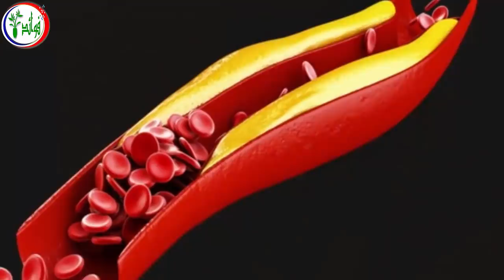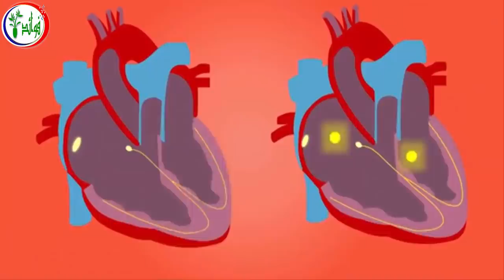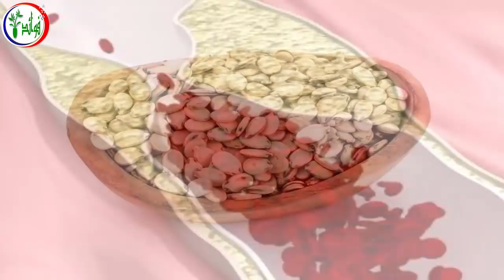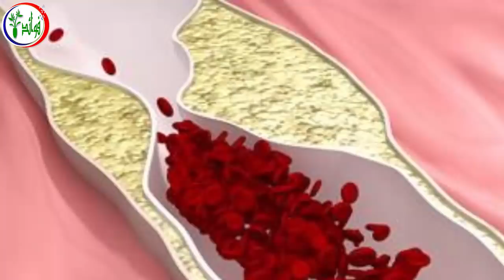تخلص من الكوليسترول العالي وسيطر عليه مع وصفة مطحون بذور البطيخ ! لصحتك جربه مرة كل شهر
وصفة مطحون بذور البطيخ، من المعروف للجميع أن ارتفاع مستوى الكوليسترول في الدم يعد من الأعراض الخطيرة على صحة الإنسان والتي يترتب عليها مشاكل عديدة، لذا من المهم جداً إبقاء مستوى الكوليسترول في الدم عند الحد المعقول لتلافي العديد من المشاكل الصحية، ومن أفضل وأسرع الوصفات الطبيعية لعلاج الكوليسترول العالي والسيطرة عليه، هو بتناول مطحون بذور البطيخ، او كما تعرف ايضاً باسم حب البطيخ, تعرف معنا اليوم على طريقة شرب بذور البطيخ لعلاج الكوليسترول.

7 علامات إذا رأيتها على جسمك فاعلم أنها تشير بقرب اصابتك بالفشل الكلوى تعرف عليها فوراً